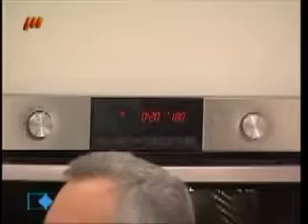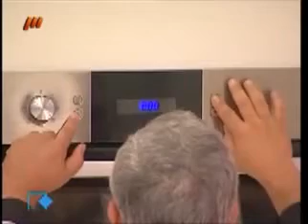Tart Tootfarangi - تارت توت فرنگی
▬▬▬▬▬▬▬▬▬▬▬ஜ۩۞۩ஜ▬▬▬▬▬▬▬▬▬▬▬▬▬
تارت نوعی شیرینی است که معمولاً از مواد پرکننده برای پوشش آن استفاده می‌شود. روی تارت‌ها باز است و از ماده اصلی شیرینی (خمیر) تشکیل نشده است. در تارت‌ها خمیر شیرینی، خمیر بریزه است. ماده روکش یا پرکننده تارت‌ها ممکن است شیرین (مثل میوه‌جات) یا نمکی و غیرشیرین (مثل مرغ و میگو) باشد. تارت‌های امروزی معمولاً" بر پایه میوه و مایع کاستارد هستند. تارت‌های ریزه نیز به تارت‌های کوچک اطلاق می‌شود. به عنوان مثال می‌توان از تارت ریزه تخم مرغ نام برد. مثالی دیگر که در خصوص تارت‌ها می‌توان زد تارت‌های مربایی هستند که رنگ آنها بسته به مزه‌ای است که در مربا (به عنوان پرکننده) استفاده می‌شود. از میان تارت‌ها می‌توان به تارت خوش‌پخت نیز اشاره کرد که خاستگاه بریتانیایی دارد. از تارت‌های نمکی می‌توان به پای کیش اشاره کرد
▬▬▬▬▬▬▬▬▬▬▬ஜ۩۞۩ஜ▬▬▬▬▬▬▬▬▬▬▬▬▬
A tart is a baked dish consisting of a filling over a pastry base with an open top not covered with pastry. The pastry is usually shortcrust pastry; the filling may be sweet or savoury, though modern tarts are usually fruit-based, sometimes with custard. Tartlet refers to a miniature tart; an example would be egg tarts. Examples of tarts include jam tarts, which may be different colours depending on the flavour of the jam used to fill them, and the Bakewell tart.

The categories of 'tart', 'flan', 'quiche' and 'pie' overlap, with no sharp distinctions, though 'pie' is the more common term in the United States. The French word tarte can be translated to mean either pie or tart, as both are mainly the same with the exception of a pie usually covering the filling in pastry, while flans and tarts leave it open. The Italian crostata, dating to at least the mid-1400s, has been described as a "rustic free-form version of an open fruit tart".
Early medieval tarts generally had meat fillings, but later ones were often based on fruit and custard.
Tarte Tatin is an upside-down tart, of apples, other fruit, or onions.
Savoury tarts include quiche, a family of savoury tarts with a mostly custard filling; German Zwiebelkuchen 'onion tart', and Swiss cheese tart made from Gruyere.
▬▬▬▬▬▬▬▬▬▬▬ஜ۩۞۩ஜ▬▬▬▬▬▬▬▬▬▬▬▬▬